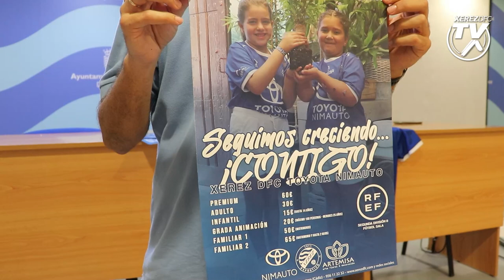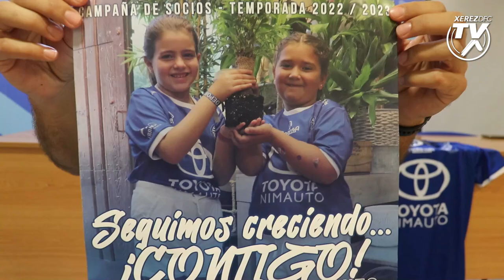Presentación Campaña de Socios Xerez DFC Toyota Nimauto